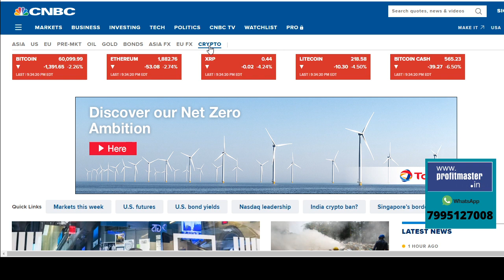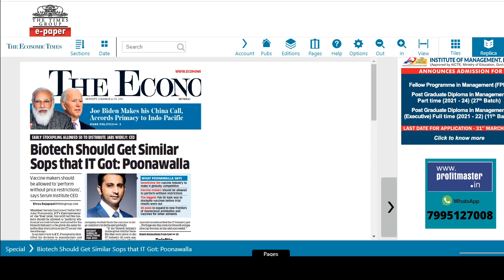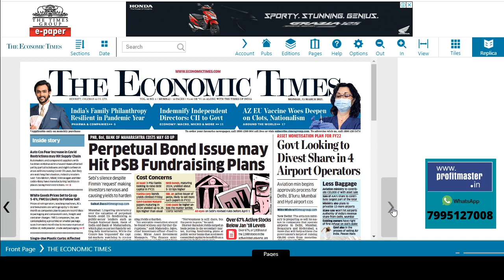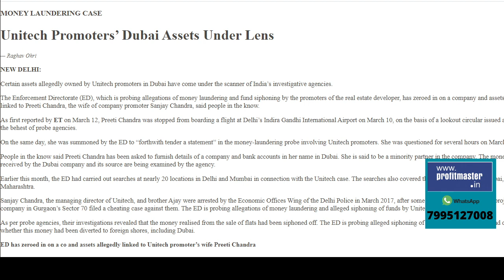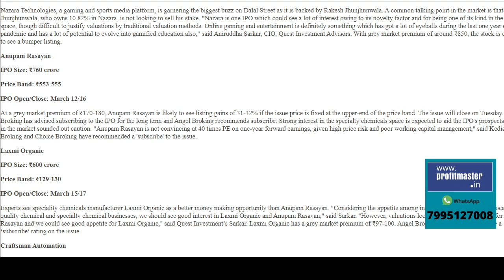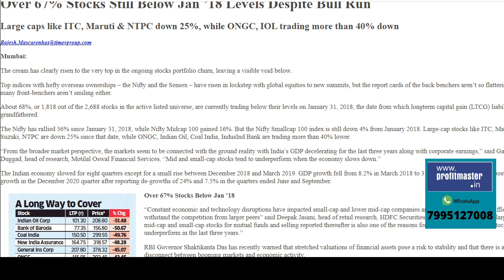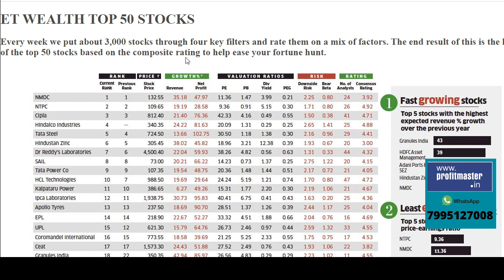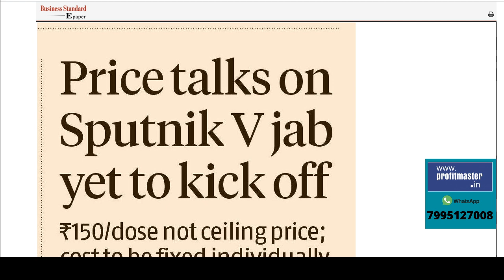కొత్తగా వస్తున్న 5 IPOsలో దేనికి Grey Marketలో డిమాండ్ ఉంది? Bharat Forge, Unitech, IHCL, GMR, NALCO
Top Business headlines in Telugu | Stock Market news in Telugu | Nagendra Sai | March 15
Bitcoin surpasses 60,000 $ Mark
We wont blanket ban crypto currency - Nirmala Sitaraman
Indian may penalise crypto currency holders - CNBC
Unitech promoters under EDs lens
Niti Ayog kept 6 PSBs out of asset monetization plan
Mutual Funds interest on Metal Stocks
Still 61% stocks trading under 2018 peak prices